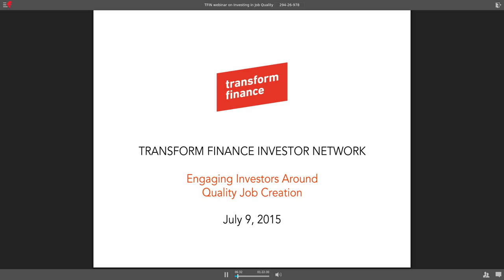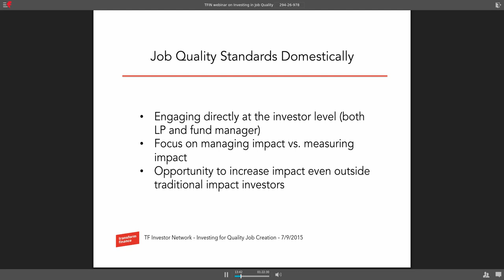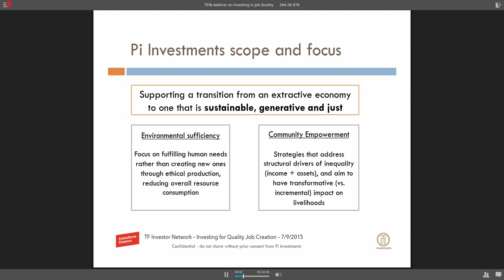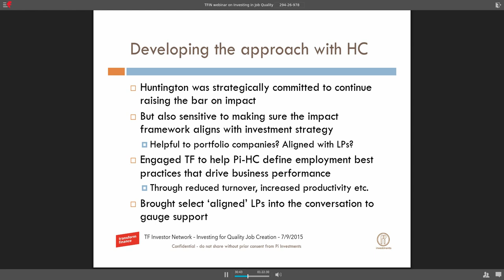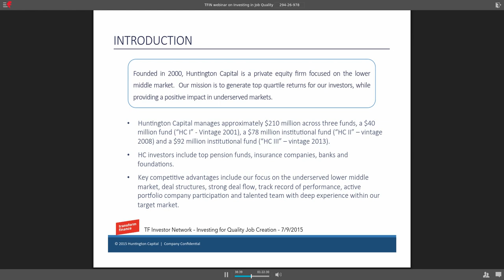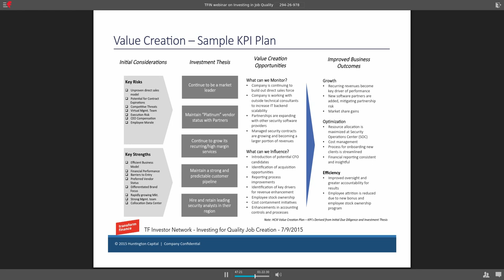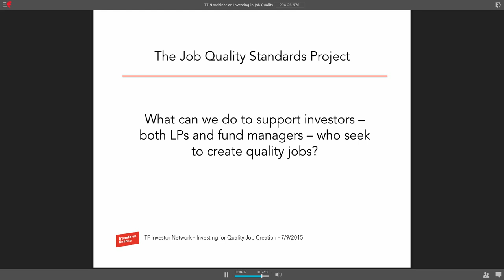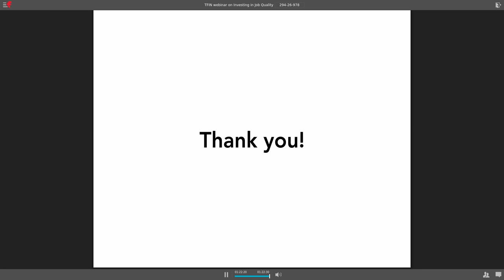Transform Finance Investor Network - Investing in Job Quality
As the field matures, asset owners and fund managers are moving from measuring impact toward managing a portfolio to increase impact over time and lead to more transformative results. In this webinar real world practitioners explain the floor-and-ladder approach to managing impact in the concrete case of quality job creation. With Aner Ben Ami of Pi Investments and Hope Mago and Tim Bubnack of HCAP LLC.